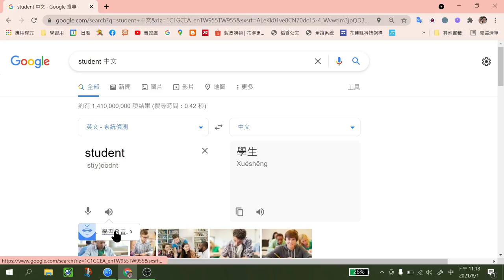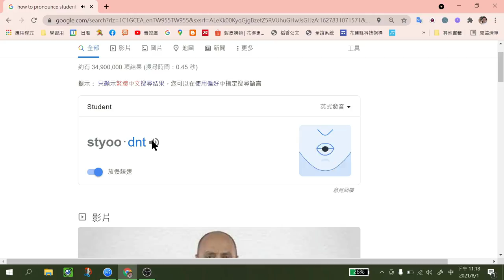GOOGLE新功能─看嘴型學發音